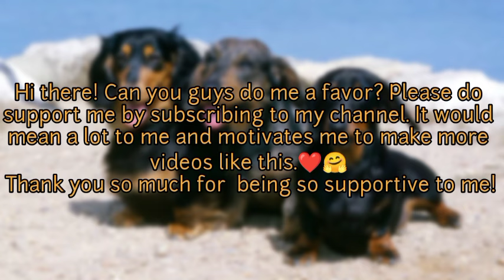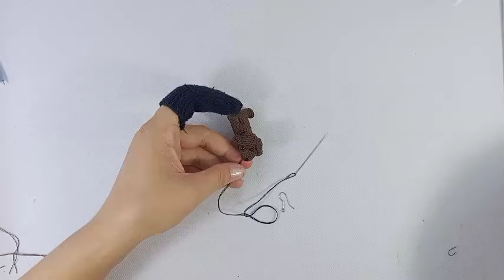How To Crochet An Amigurumi Dachshund Dog 🧶🐕 | A Step-By-Step Tutorial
Hello everyone! 👋

Today, we are going to crochet a dachshund in this easy to follow tutorial. It is perfect for crocheters in all classes (Beginner, Intermediate and Advance) who wanted to crochet something a bit more challenging (like more rounds) or to add this to your crochet collections. Let's crochet it together, shall we?

ℹ️ The dachshund, also known as the wiener dog, badger dog, doxie, and sausage dog, is a short-legged, long-bodied, hound-type dog breed. The dog may be smooth-haired, wire-haired, or long-haired, and comes in a variety of colors. The standard-sized dachshund was developed to scent, chase, and flush out badgers and other burrow-dwelling animals. The miniature dachshund was bred to hunt small animals such as rabbits. According to the American Kennel Club, the dachshund was ranked 9th in popularity among dog breeds in the United States in 2022.

Abbreviations:
- Ch = chain
- Inc = make 2 single crochets in the same stitch
- Dec = combine 2 stitches into 1 single crochet
- MR = magic ring
- St/Sts = stitch/stitches
- (stitch(es))*n times = repeat the stitches inside the bracket following how many the amounts needed to repeat

Materials needed:
- A crochet hook (0.85 mm) - A yarn (jeans sewing thread)
- A needle
- A pin (to mark down rounds)
- A scissor
- 2 beads for it's eyes
- Stuffings

* You can also use any type of yarns, crochet hook sizes, pins, stuffings and the wires according to your preference.

If you liked this video, how about checking my channel for more videos like this?

If you want the PDF version of it, you can get it in my Etsy shop. Here's the link for it!

🕒 Timestamps

• Intro = 0:00
• Back Legs = 0:19
• Front Legs = 4:48
• Body = 8:30
• Neck And Tail = 19:25
• Head = 23:11
• Ears = 37:19
• Assembly = 40:34

✅ Corrections

Body

Round 1:
Ch 15, 2 sc into the second ch from hook, sc into the next 12 sts, 3 sc into the last sts, sc into the next 12 sts, sc into the last sts. [30 sts]

Round 2:
Inc into the next 2 sts, sc into the next 12 sts, inc into the next 3 sts, sc into the next 12 sts, inc into the last sts. [36 sts]

Round 4 - 10:
Sc around. [46 sts]

⚠️ This pattern is intended only for personal use. Please do not give it out for your own, don’t distribute it, don’t sell it. You can sell finished products created by this pattern, but please indicate my authorship. ⚠️